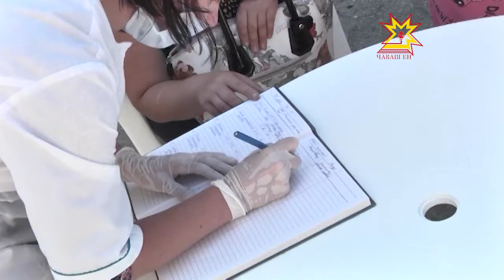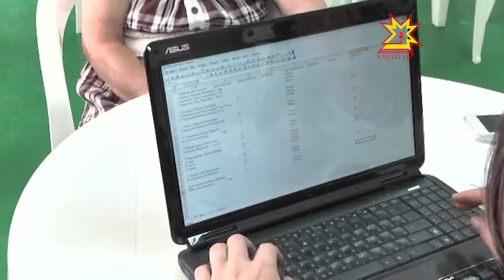Министр здравоохранения и социальной защиты встретилась с переселенцами из Украины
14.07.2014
Все они чувствуют себя неплохо, однако надо иметь в виду, что люди до сих пор пребывают в сильном стрессе. Алла Самойлова заверила, что, кроме психологической, беженцам гарантирована любая медицинская помощь.